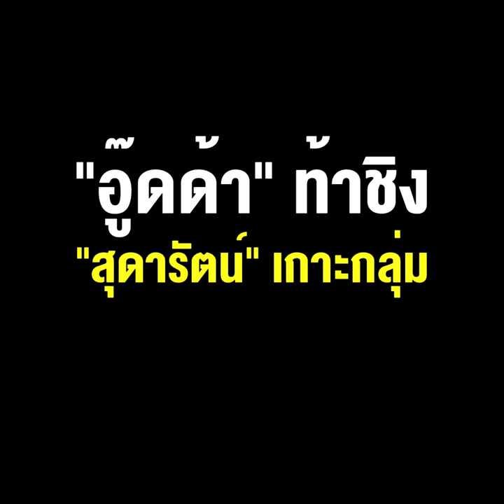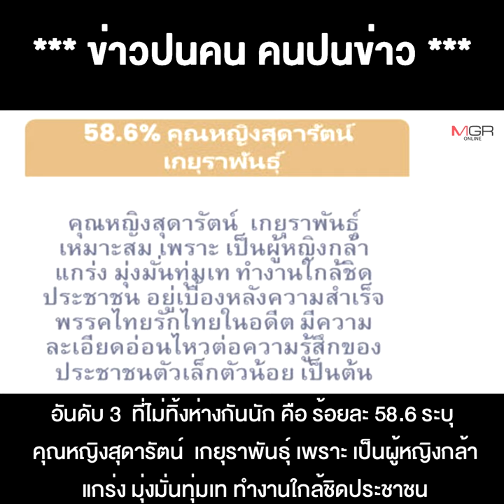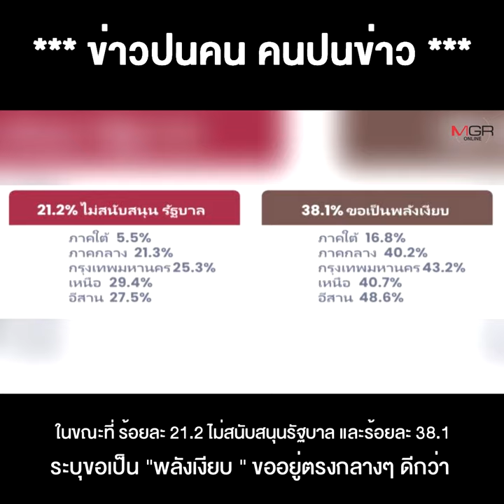"ลุงตู่" ยาวไป "อู๊ดด้า" ท้าชิง "สุดารัตน์" เกาะกลุ่ม ประเมินแคนดิเดตชิงนายก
18/10/2021 "ลุงตู่" ยาวไป "อู๊ดด้า" ท้าชิง "สุดารัตน์" เกาะกลุ่ม ประเมินแคนดิเดตชิงนายก
*** “ลุงตู่” ยาวไป “อู๊ดด้า” ท้าชิง “สุดารัตน์” เกาะกลุ่ม ประเมินแคนดิเดตชิงนายกฯ